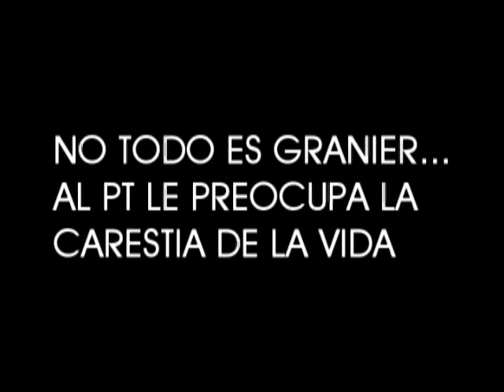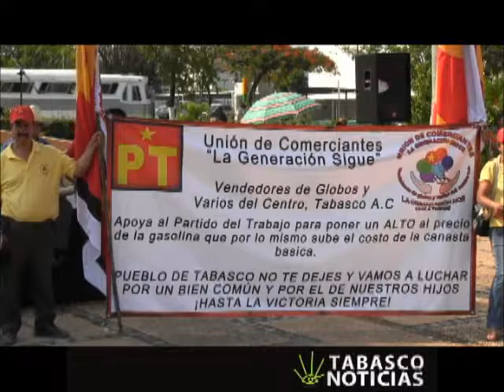ESTAMOS CANSADOS DEL AUMENTO A LA GASOLINA: ROGER ARIAS